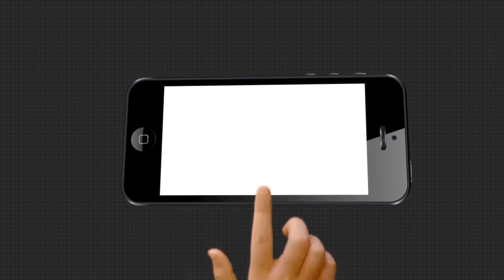ଆସନ୍ତା 23ରେ ଦ୍ୱିତୀୟ ଶ୍ରୀକ୍ଷେତ୍ର ବାରିପଦାରେ ରଥଯାତ୍ରା.....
ଆସନ୍ତା 23ରେ ଦ୍ୱିତୀୟ ଶ୍ରୀକ୍ଷେତ୍ର ବାରିପଦାରେ ରଥଯାତ୍ରା । ଜୋରସୋରରେ ରଥ କାମ ଆଗେଇ ଚାଲିଛି । ଜୁନ 30 ଯାଏଁ ଧାର୍ମିକସ୍ଥଳ ବନ୍ଦ ରଖିବାକୁ ସରକାର କଟକଣା କରିଥିବାବେଳେ ବାରିପଦାରେ ରଥଯାତ୍ରା ହେବ କି ନାହିଁ, ତାକୁ ନେଇ ଆଶା ଆଶଙ୍କା ଦେଖାଦେଇଛି ।...